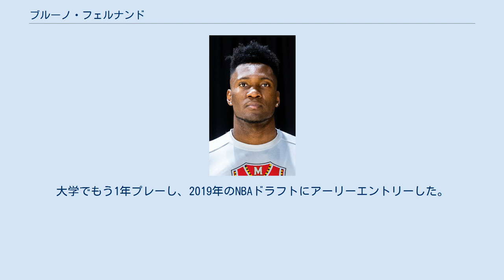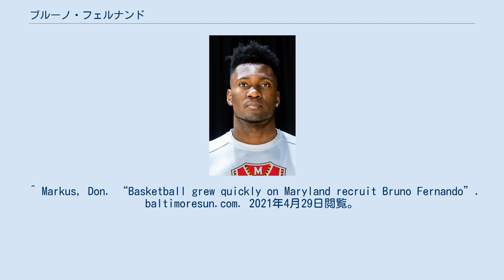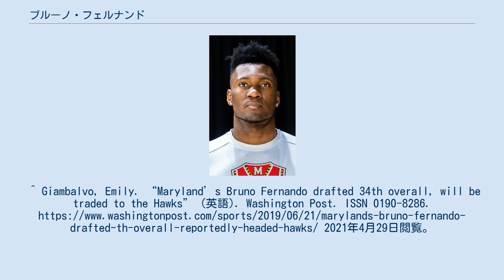ブルーノ・フェルナンド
ブルーノ・フェルナンド（Bruno Fernando）ことブルーノ・アフォンソ・デビッド・フェルナンデス（Bruno Afonso David Fernandes、1998年8月15日 - ）は、アンゴラ・ルアンダ州ルアンダ出身のプロバスケットボール選手。
NBAのボストン・セルティックスに所属している。
 アンゴラで生まれ育つ。
U-17のアンゴラ代表としてプレーしていた2014年にスカウトされ、アメリカ合衆国へ移住した。
 メリーランド大学で1年間プレーし、2018年のNBAドラフトにアーリーエントリーしたが、どこからも指名されなかった。
大学でもう1年プレーし、2019年のNBAドラフトにアーリーエントリーした。
 ドラフト2巡目・全体34位でフィラデルフィア・セブンティシクサーズから指名された。
アンゴラ人がNBAドラフトで指名されたのは史上初であった。
その後2019年7月6日にトレードで交渉権がアトランタ・ホークスへ移動。
翌7日にホークスと契約した。
シーズン開幕後、11月24日のデトロイト・ピストンズ戦でNBAデビューを果たした。
 ^ Markus, Don. “Basketball grew quickly on Maryland recruit Bruno Fernando”. baltimoresun.com. 2021年4月29日閲覧。
 ^ Phillips, Scott (2018年5月28日). “Maryland big man Bruno Fernando withdraws from 2018 NBA Draft” (英語). College Basketball | NBC Sports. 2021年4月29日閲覧。
^ Giambalvo, Emily. “Maryland’s Bruno Fernando drafted 34th overall, will be traded to the Hawks” (英語). Washington Post. ISSN 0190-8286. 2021年4月29日閲覧。
 ^ “Atlanta Hawks Acquire Draft Rights To Bruno Fernando From 76ers” (英語). Atlanta Hawks. 2021年4月29日閲覧。
 ^ “Atlanta Hawks Sign Bruno Fernando” (英語). Atlanta Hawks. 2021年4月29日閲覧。
 ^ “Hawks vs. Pistons - Game Recap - October 24, 2019 - ESPN” (英語). ESPN.com. 2021年4月29日閲覧。